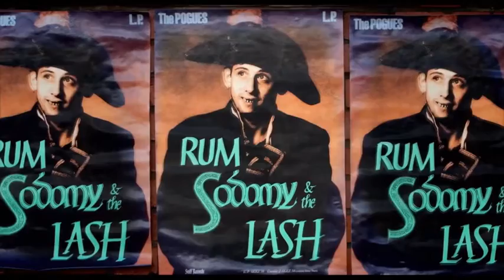REPLIQUES CULTES 02 02 2022